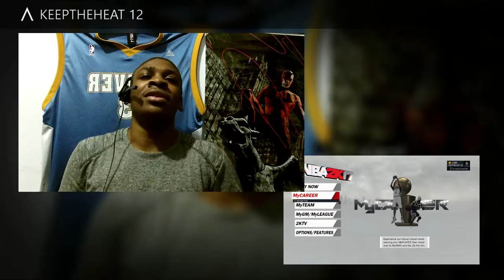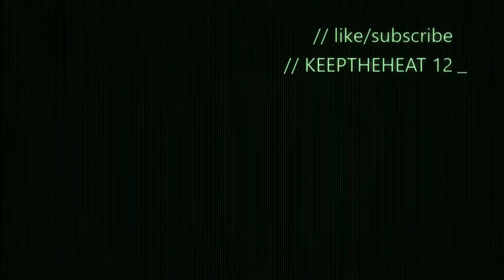predicting NBA live 17 release date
When will nba live